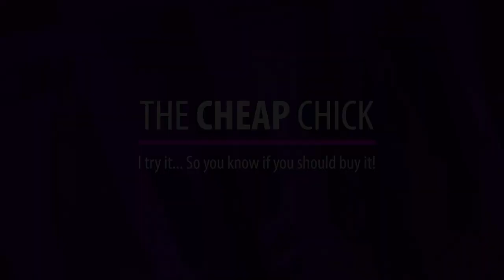TIK TOK Made Me Do It! | Live Crystal Scoops | I Bought So Many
I don't know what came over me but I really was having a blast when I bought them. I'll have some crystal mystery boxes available when I do my poshmark update video so keep you eye out. Hope you enjoyed this video!

P.O.Box
The Cheap Chick
12620 Beach Blvd.
Ste. 3  # 154
Jacksonville,  FL
32246